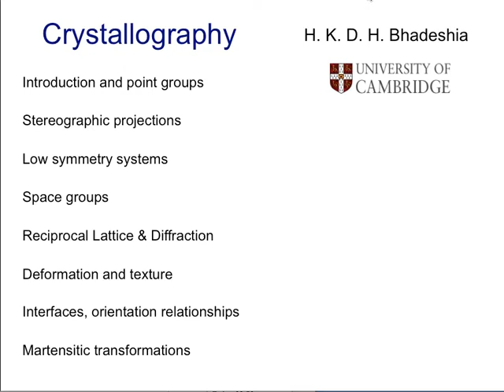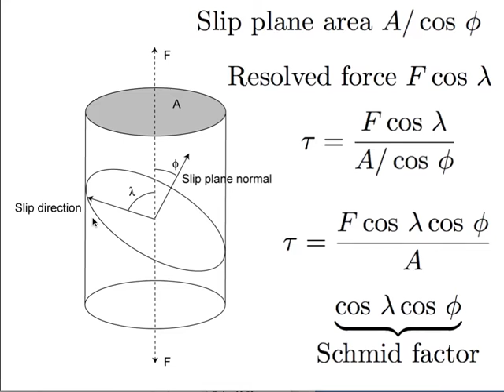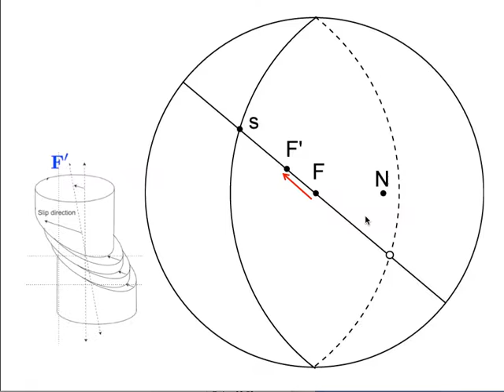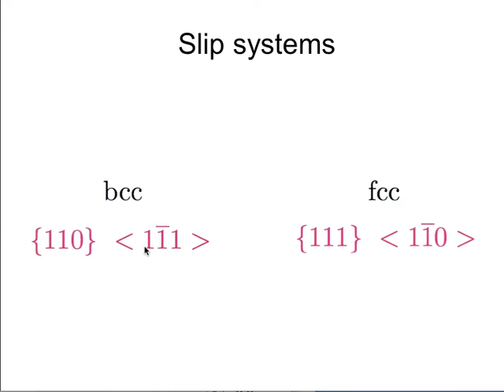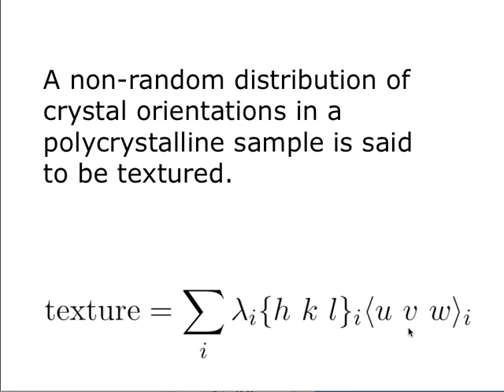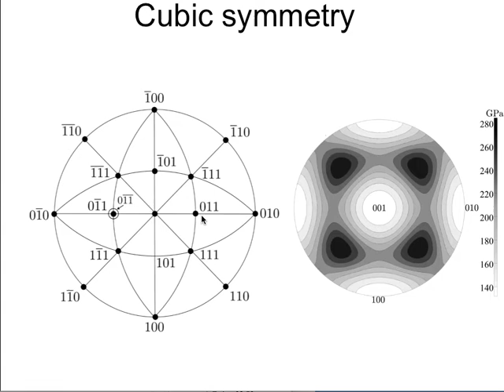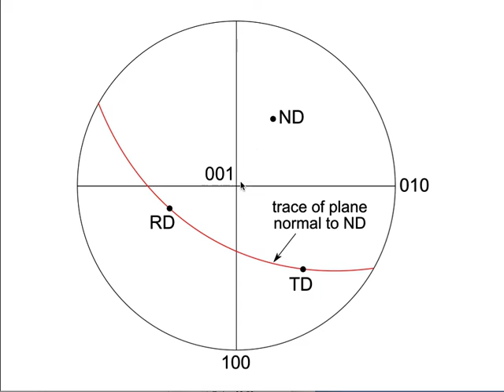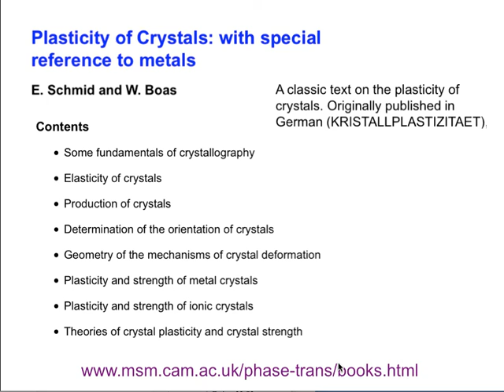Deformation and Crystallographic texture (2016) - lecture 7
Plastic deformation, slip, crystallographic texture, pole figures, euler angles and orientation distribution functions.